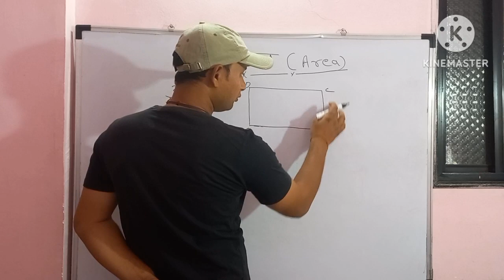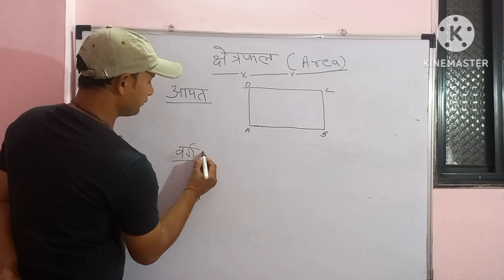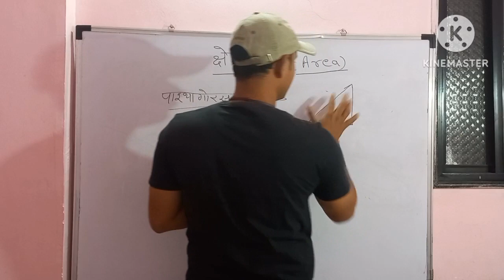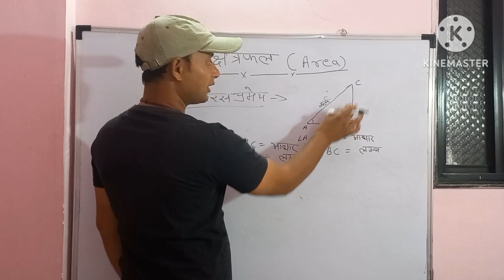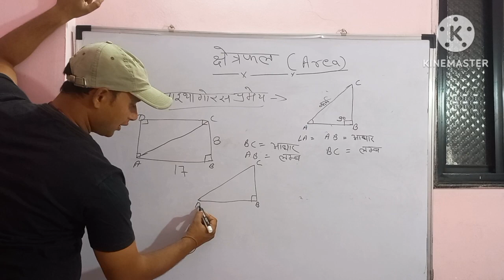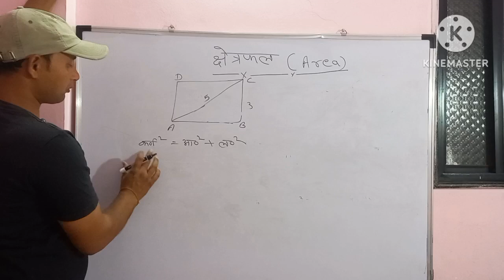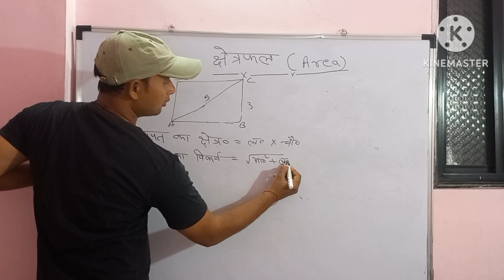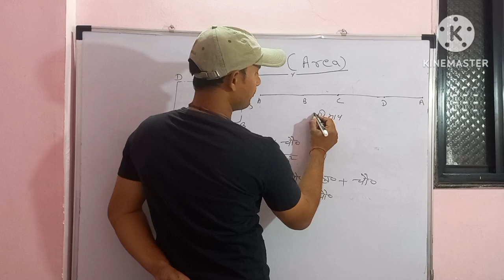Area(आयत)-1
padho or Age badho